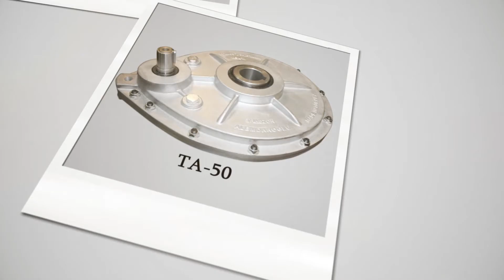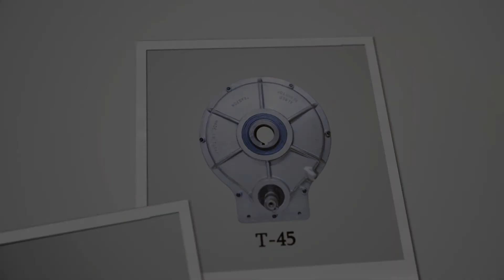Redüktör Firmaları - alemdaroglumakina.com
Redüktör firmaları arasında ALEMDAROĞLU GROUP MAKİNA ailesi olarak bir numara olmaktan gurur duymaktayız. Firmamız her zaman sizlere en iyi hizmeti vermek için çalışmalar sürdürmektedir. ALEMDARĞLU MAKİNA ismi 1970 yılında kurulmuş olup, Alemdaroğlu makina, Alemdaroğlu Rulman, Zigana Outdoor, Tisaş Trabzon Silah Sanayi ortaklığıyla beraber redüktör firmaları sektöründeki faaliyetlerine başlamıştır. Gökçen Alemdaroğlu tisaş trabzon silah sanayi yönetim kurulu başkan yardımcılığını yapmakta ve Alemdaroğlu Makina firmasının sahibidir. Firmamız, Alemdaroğlu Makina adı altında 2010 yılında makina alanında imalata başlamış olup belirli ürünleri üretip, en başta komşu ülkeler olmak üzere ihracatını gerçekleştirmektedir. Firmamızın ismini redüktör firmaları listesinde üst sıraya taşıyan önemli maddelerden biri de redüktör üretimi ile sınırlı kalmayıp devletimizin ihtiyaci olan mekanik biçimdeki ürünlerin de üretimini yapmaktır. Firmamız devamlı süre ile araştırma içerisinde olup daima yeniliklere ve gelişmelere açık bir yol izlemektedir. Yaptığımız saha ve saha dışı çalışmaların olumlu sonuçlar ile bizlere geri döndüğünü redüktör firmaları alanına baktığımızda görmekteyiz.

Bugün ALEMDAROĞLU MAKİNA, TSEK uygunluk belgesi ve ALRED marka tescil belgesini alarak dünya standartlarına uygun T Tip Helis Dişli Armut Redüktör, R Tip Çift Aktarma Konveyör Redüktör, B Ağır Tip Çift Aktarma Armut Redüktör ve Konveyör Bant Ruloları üretmektedir. Ayrıca iş ve inşaat makinaları için excavator, beko loader, kanal kovaları, harfiyat kovaları ve özel kovaların üretimini gerçekleştirmektedir.

Alemdaroğlu Makina olarak hedefimiz; sektörel alanda teknik eğitim, kaliteli güvenilir servis, müşteri memnuniyeti, çevre dostu ve etik çalışma prensibi ile redüktör firmaları ve sektörel alanda dünya standartlarında lider firmalar arasında yer almaktır.